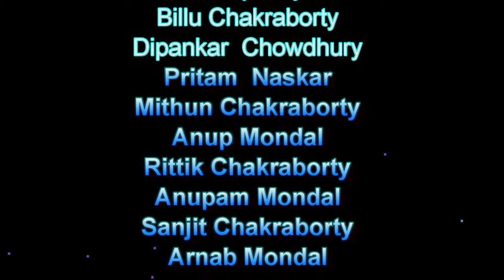বিধানসভা নির্বাচন 2021 - সাথে সাংবাদিক দেবাশিস মৈত্র - West Bengal Election 2021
বিধানসভা  নির্বাচন 2021 - সাথে সাংবাদিক দেবাশিস  মৈত্র - West Bengal Election 2021 PART 1

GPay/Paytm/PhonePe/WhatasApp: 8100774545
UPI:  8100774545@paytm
( A/C Name - Biswanath Dutta )

বিধানসভা  নির্বাচন 2021 -
ভোটের  পোস্টমর্টেম -
সাথে সাংবাদিক দেবাশিস  মৈত্র -
নজর রাখুন DIMS TV তে

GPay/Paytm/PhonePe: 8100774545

DIMS TV  GEARS :-

CAMERA TRIPOD
VLOG GORILLA POD
TRIPOD FOR MOBILE
Studio Light Strobe
LIGHT STAND (SOFTBOX)
Smartphone Gimbal
Action Camera
Telephoto Zoom Lens
ED VR Lens for DSLR Cameras
Prime Lens
50mm Lens

The views expressed are purely the personal opinion of the interviewee and does not reflect the policy or position of the channel. DIMS TV or the interviewer is not responsible for the views expressed.